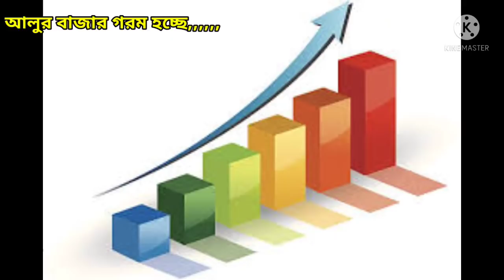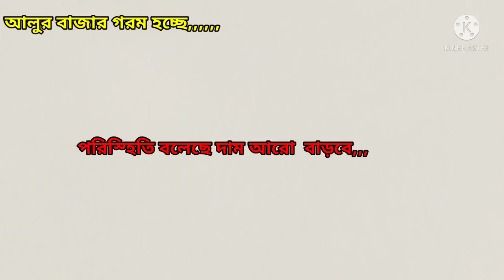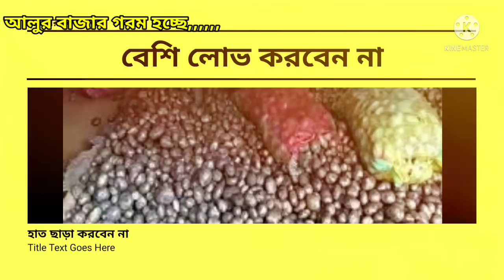Potato Market Rate Today || আজ আলুর বাজার দর || Oct 2022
কচু চাষ পদ্ধতি,,/taro cultivation
link

tomato cultivation/ টমেটো চাষ পদ্ধতি,
link..

link.,.